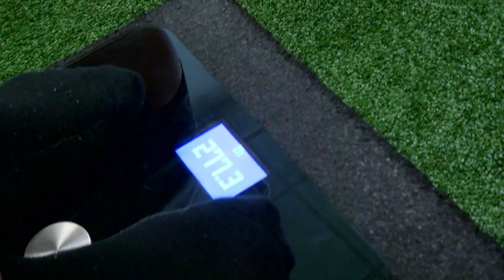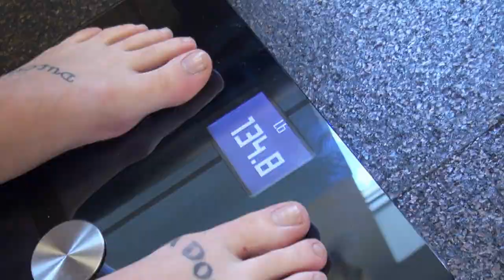He CRAVES a Cheeseburger Soon After Shedding 34 Lbs! - Fit to Fat to Fit (S1 Flashback) | Lifetime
Watch Mateo and his fitness trainer lean on each other as they encounter a rough patch in their collective health journeys in this clip from Season 1, Episode 6, "Katie; Mateo."

Love Fit to Fat to Fit?  Stay up to date on all of your favorite Lifetime shows

"Fit to Fat to Fit" follows personal fitness trainers from across the country as they undertake the most extreme weight-loss experiment ever: forcing themselves to gain weight to better understand the struggles of their obese clients as they lose the weight together.